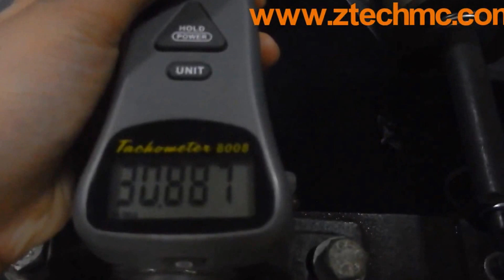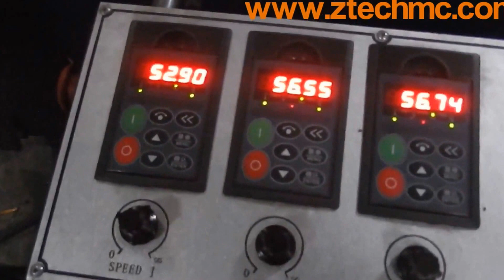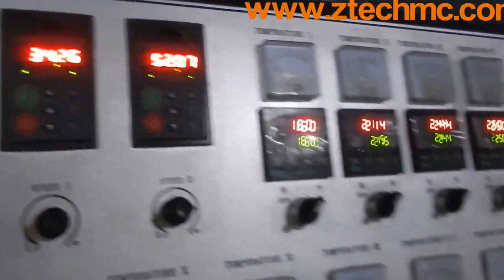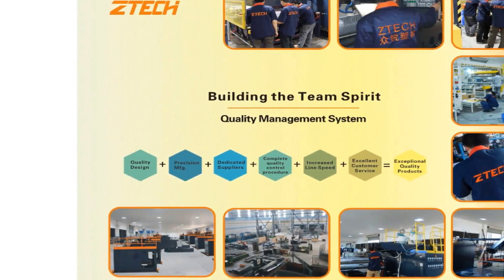2 layers air bubble film machine twin screw design ZT120-2T